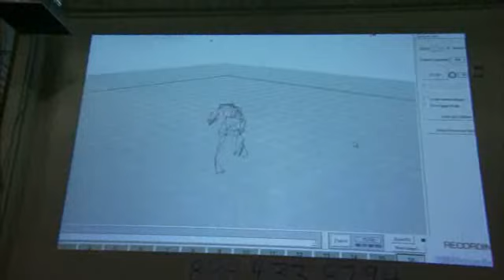Guitar Hero Aerosmith - DMC Behind The Scenes